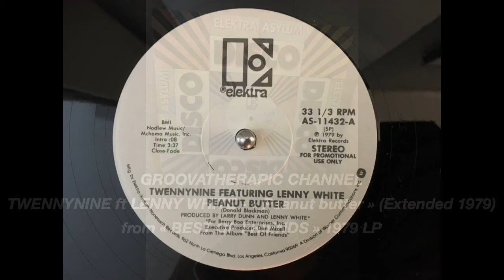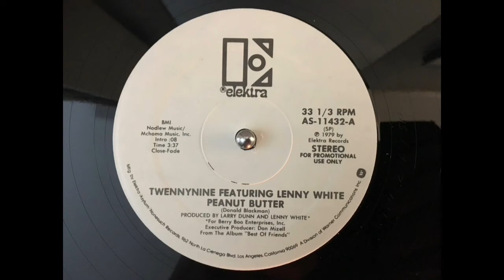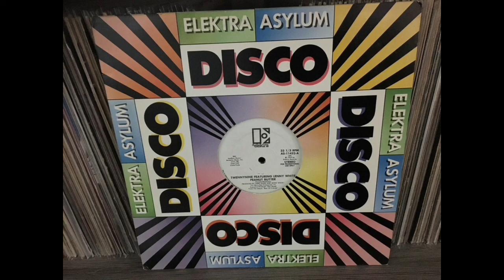TWENNYNINE ft LENNY WHITE - "Peanut butter".(Extended).(1979)